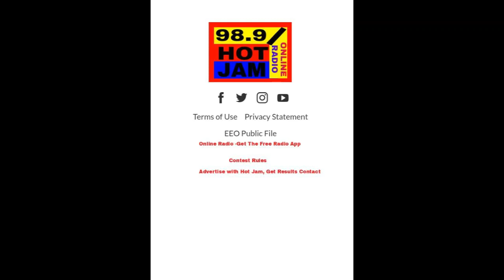Lorenzen Wright's Mother Interview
Lorenzen Wright's Mother Opens Up On The Morning Show With Kenny Lee 6am-10am CST M-F Hot Jam 98.9 On YOur Radio And Online Facebook: Hot Jam 98.9 / Kenny Lee